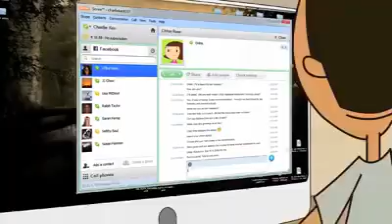JAMAS ABANDONES A TU MEJOR AMIGO / REFLEXIÓN UN AMIGO FIEL | ANIMALTIME🐾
Un perrito es un amigo incondicional , está contigo en las buenas , en las malas y en las peores .
Por favor no lo ABANDONES, ellos te necesitan .
Recuerda ADOPTA Y CAMBIA LA VIDA DE UN PERRITO  O GATITO DE LA CALLE 🐾❤️🐕🐶